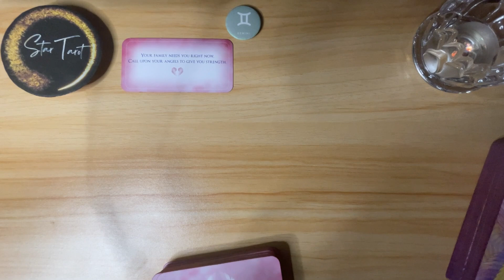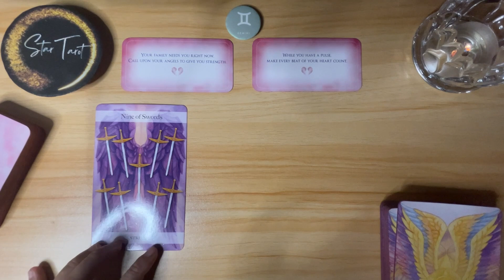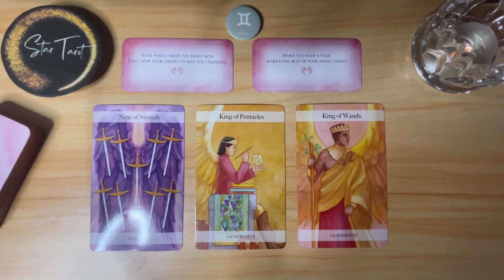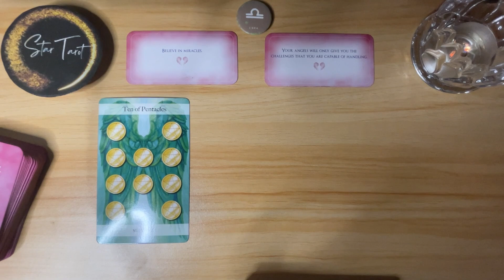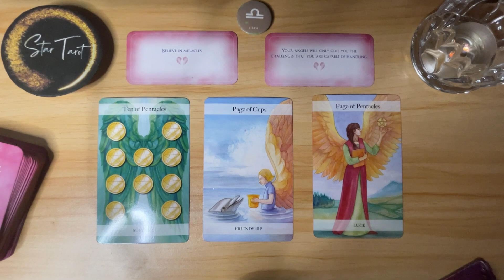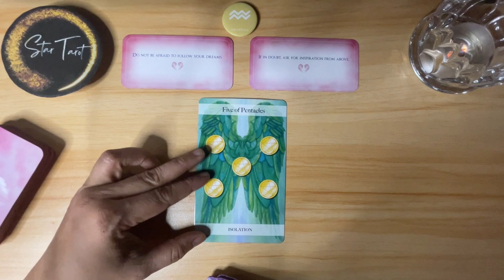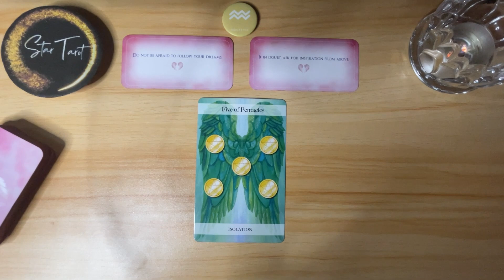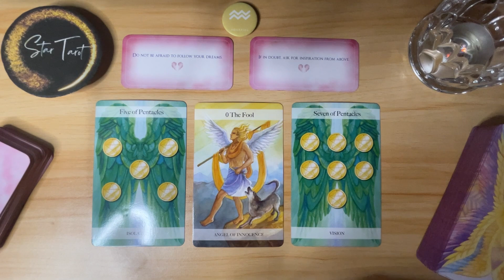October 20, 2023 🔮 AIR SIGNS ♊️GEMINI♎️LIBRA♒️AQUARIUS🌈✨ | Daily Tagalog Tarot Reading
Hello beautiful soul! I hope you enjoyed your October 20, 2023 Daily Tagalog Tarot Reading. I appreciate your support! Blessings, love and light! 🙏❤️

🦋Timestamps🦋
0:00 Gemini
6:39 Libra
12:59 Aquarius